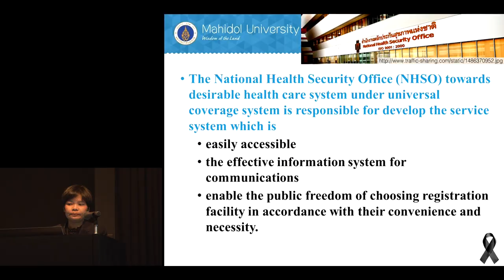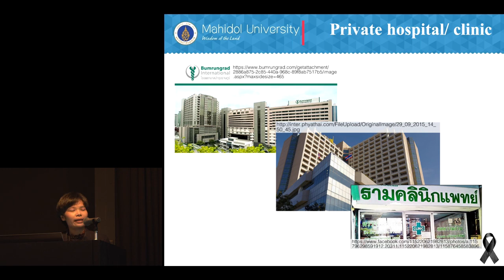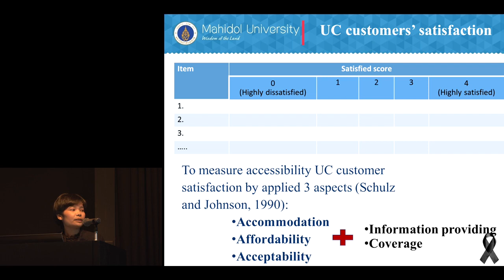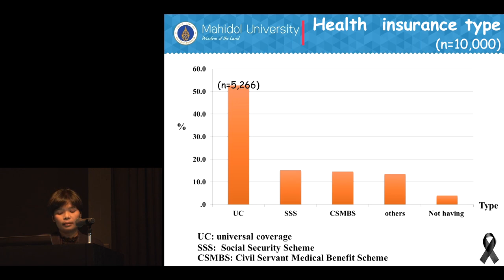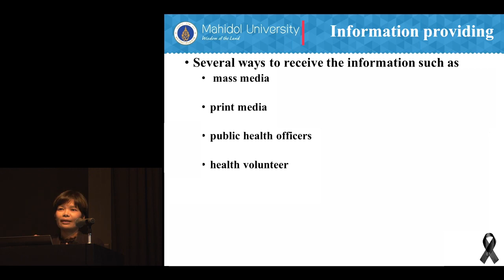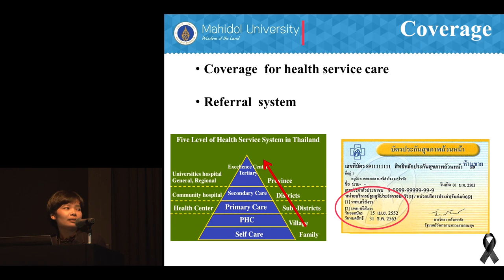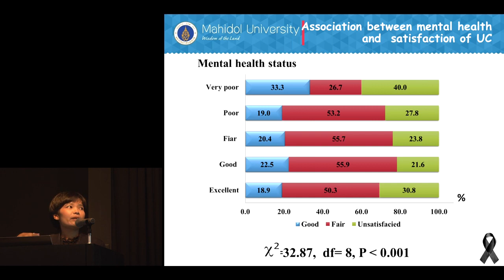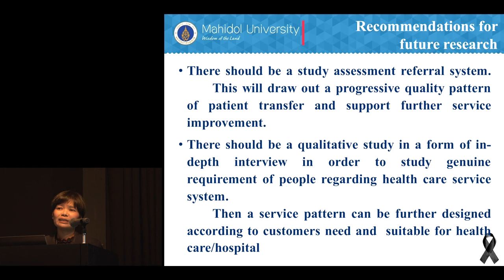Kyoto University "Universal Health Coverage and Health Economics" Sukhonta Siri, Dec. 14, 2016 -09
2016 Kyoto Global Conference for Rising Public Health Researchers
“Universal Health Coverage and Health Economics”
Session 2 – Universal Health Coverage: Emerging Economies (1)
"Satisfaction with Universal Health Coverage Use Among Thais in Bangkok Metropolitan Area, Thailand"
Sukhonta Siri (Mahidol University)

Inamori Hall & Yamauchi Hall, Shiran Kaikan, Kyoto University